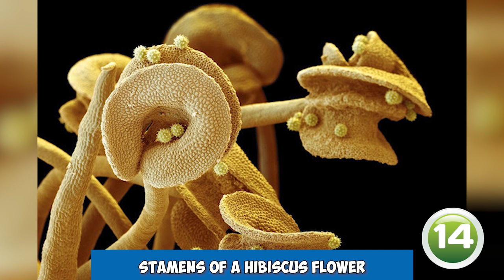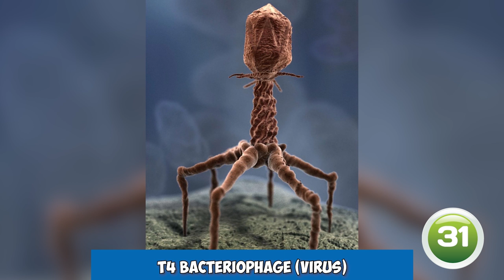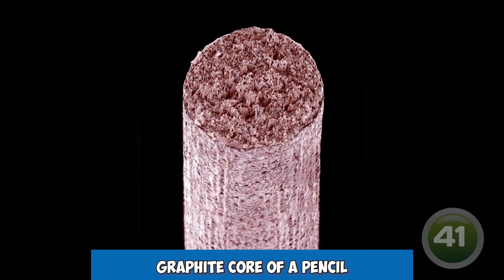Amazing Electron Microscope Images Part 2